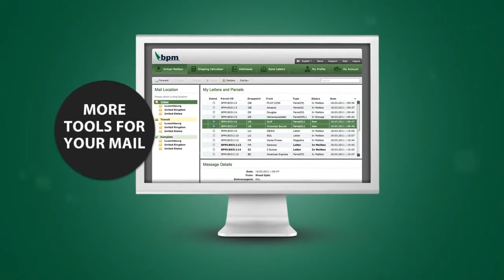Letter solutions: innovation is key at BPM!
You're often abroad on business? You frequently move house? You want to change your address but don't want to lose track of your mail at any time? BPM has the solution -- with innovative options such as the storage and scanning of your letters.